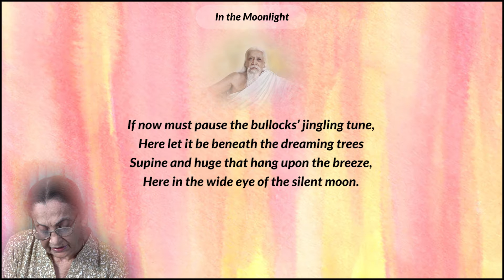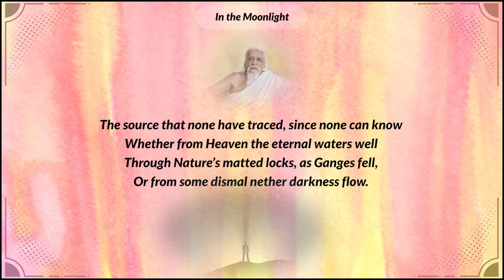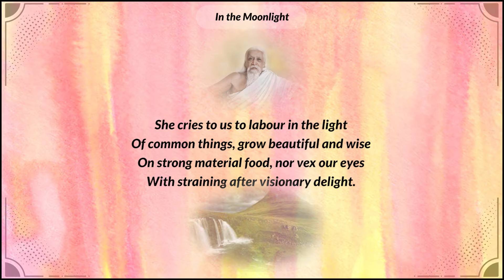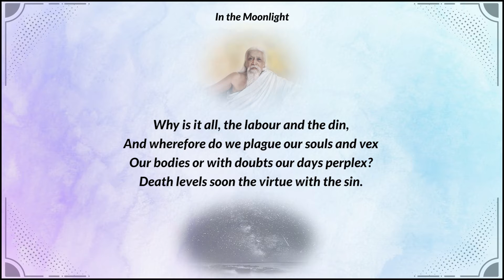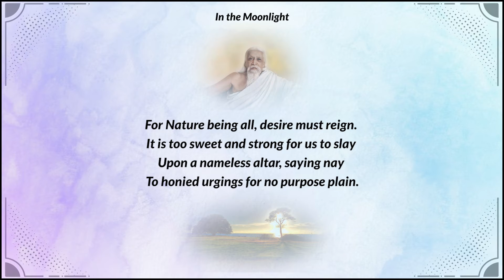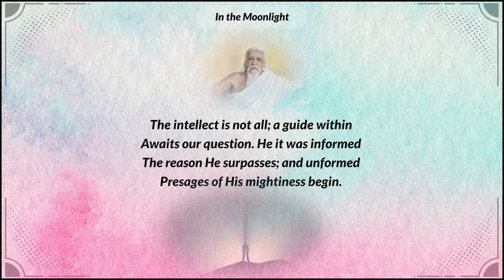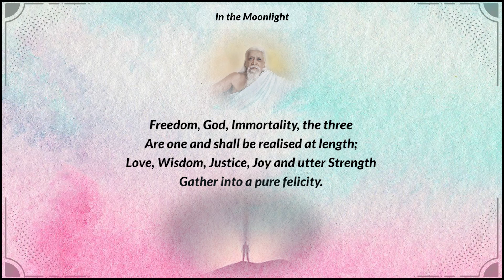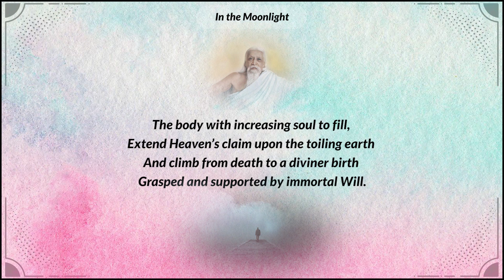Collected Poems of Sri Aurobindo - Part 7 - read by Jhumur